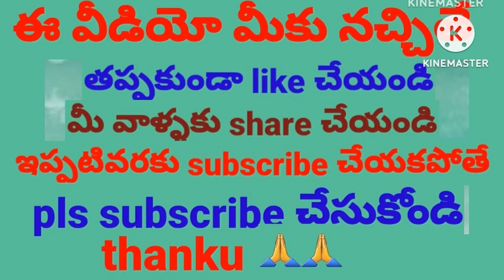ధనవంతురాలు కధ#అలనాటి చందమామ కధలుchandamama katalu#ammacheppindicheddamu